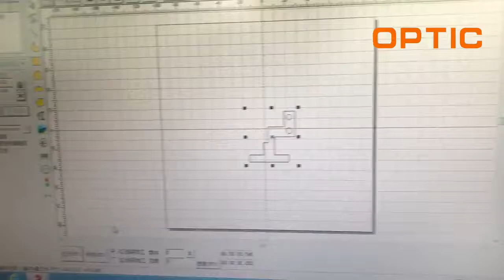30w fiber laser engraver cut 0 15mm thick brass ----- OPTIC LASER